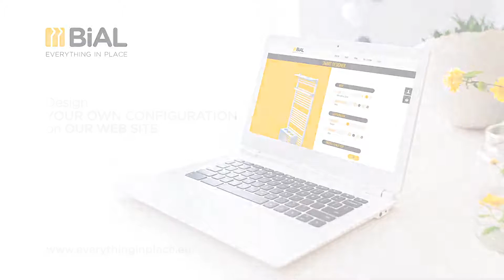BIAL presenting a novelty on the market – bathroom radiator, you can upgrade with SMART accessories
We present bathroom radiator with upgrade possibility. We developed unique solutions, to enables you even better use and value of the radiator and at the same time an effective use of your space in bathroom or utility. Novelty on the market. Bathroom radiator can be upgraded (even later, after installation) with SMART accessories, which have a patented easy fix system. You can choose among shelf, towel rail, shoes dryer and multifunctional box. The exact position and fixation height of the accessories it is adjustable according to your wishes.
Configure your radiator and your living space according to your needs and your lifestyle.